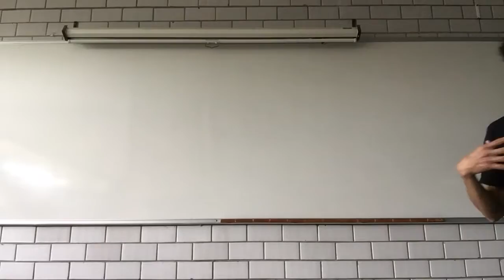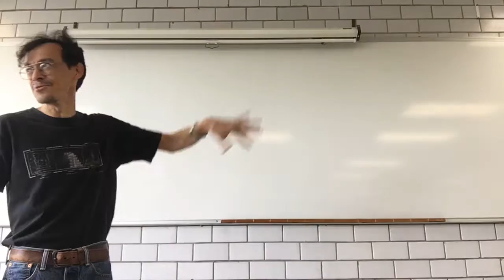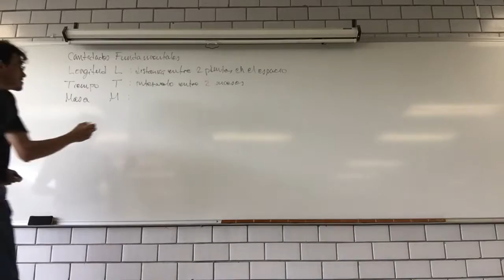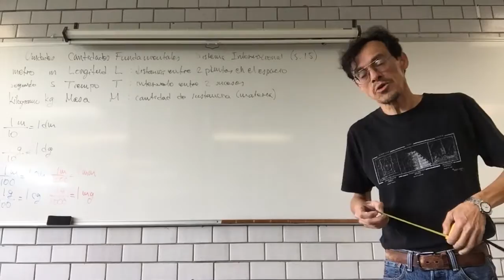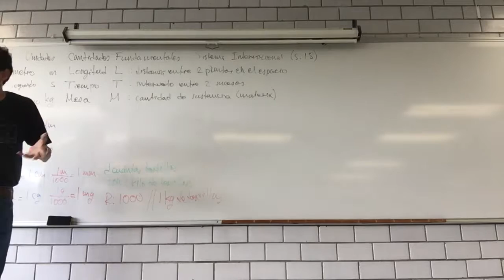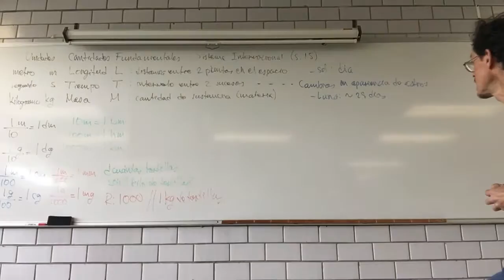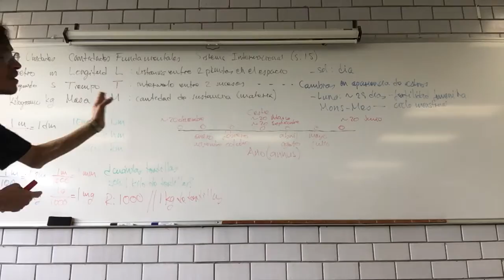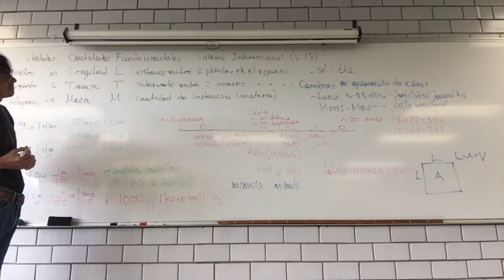Medición y sistemas de unidades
Sesión 2. Enero 19. Principios de mecánica.
Observación, medición y sistemas de unidades.
Cantidades derivadas de las fundamentales.